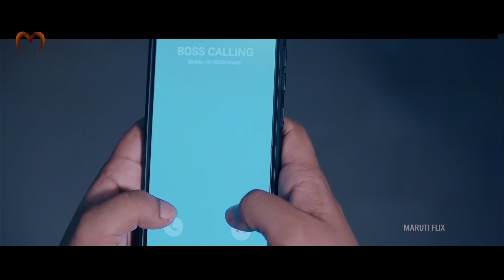Denama Jevetham | Telugu Movie Part 1 | MarutiFlix Telugu | 2024